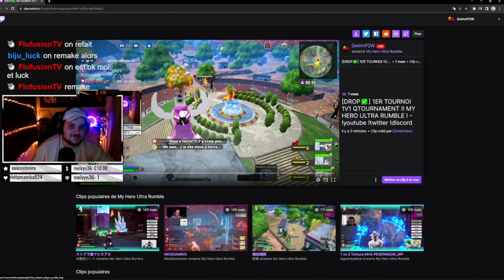J'AI CREER UN TOURNOI 1V1 MY HERO ULTRA RUMBLE ! LA FINALE EST INCROYABLE !!